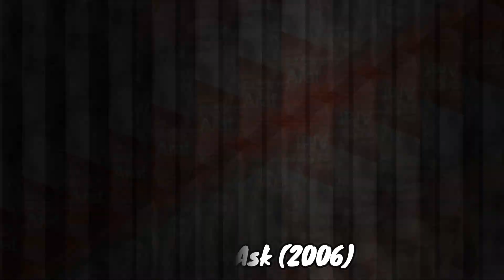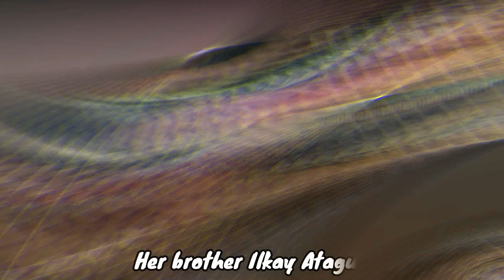❤Things You Didn't Know About Neslihan Atagul (Gjerat qe nuk i dinit per Neslihan Atagul)❤😍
Neslihan Atagul is one of the best turkish actress and has won many awards. Here are some interesting facts about her life.